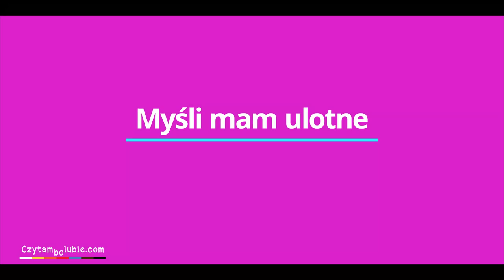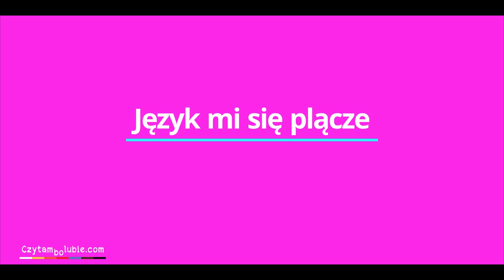Ośmieszanki - na 1000 subów moje fakapy z całego roku. Enjoy!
Dziękuję za 1000 subów :) Dobrej zabawy!